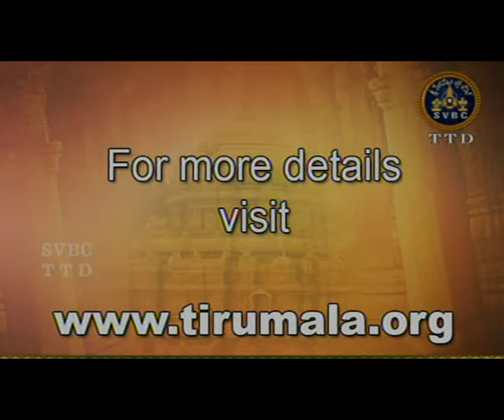SVBC | TTD | Adhyatmika Viseshagal | Kannada | 19-11-16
Watch the Adhyatmika Viseshagal only on SVBC Official channel.